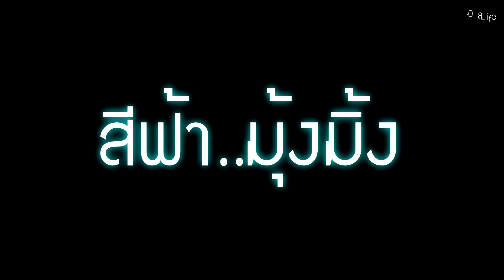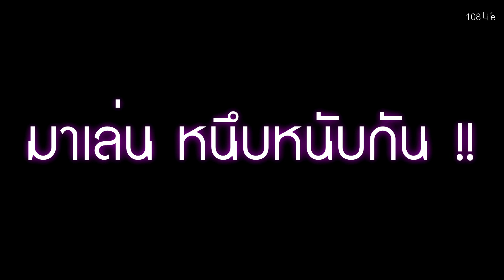สไลม์ สีมุก มุ้งมิ้ง ฟรุ้งฟริ้ง | สูตรแชมพูโรงแรมต่างจังหวัด 5555+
คลิปนี้ เป็นการสอนทำสไลม์ซึ่งเป็นสีมุกมุ้งมุ้ง ฟรุ้งฟริ้ง น่ารักสุดๆ ไปเลยค่า เนื้อเจ้าสไลม์ตัวนี้มันหนึบหนับเล่นสนุกไม่ติดเลยค่า แล้วพี่ก็เพิ่งรู้ว่าการไปโรงแรมตามต่างจังหวัดแล้วเก็บแชมพูที่เค้าให้เรากลับมาที่บ้านนั้น มีประโยชน์อันสุดแสนจะเลิศล้นเลยทีเดียว มันเป็นสีมุกประกายสวยงามมากๆ เลยค่าา

ถ้าชอบก็กดไลค์ แชร์กันให้สนั่นไปเลยนะค้า เพื่อนที่โรงเรียนจะได้รู้ว่าเราแจ๋วเหมือนกันนะค้าาา 555+ แล้วน้องๆ คนไหนเข้ามาเจอคลิปพี่แล้วยังไม่ได้กดติดตาม Subscribe ก็ฝากกดด้วยนะค้าา เผื่อมีกิจกรรมดีๆ จะได้ไม่พลาดร่วมสนุกกันด้วยจ้าาา

ฝากแฟนเพจ 108Life ด้วยนะค้า ลิ้งค์นี้เลยจ้า